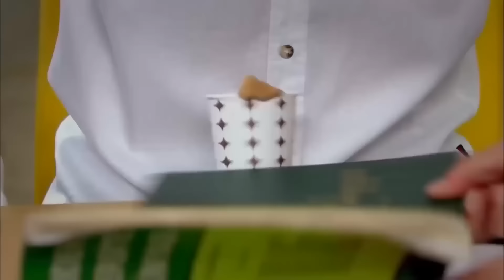Familia Sarrafoğlu Capítulo 5: Paz En Medio De La Opresión - El Secreto de Feriha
Familia Sarrafoğlu Capítulo 5: Paz En Medio De La Opresión

Protagonistas:
Vahide Gördüm
Hazal Kaya
Cagatay Ulusoy
Metin Cekmez
Melih Selçuk
Ceyda Ates
Yusuf Akgún
Deniz Ugur
Ahu Sungur
Baris Kilic
Ufuk Tan Altunkaya
Pelin Ermis
Sedef Sahin
Feyza Civelek

DIRECTOR: Barış Yöş
PRODUCTOR: Fatih Aksoy
HISTORIA-GUIÓN: Melis Civelek, Sırma Yanık
PRODUCTOR EJECUTIVO: Direnc Aksoy
DIRECTOR DE FOTOGRAFÍA: Sinan Onur
MONTAJE: Engin Öztürk
2. DIRECTOR: Barış Erçetin
ASESOR DE ESTILO: Ayşenur Aksoy